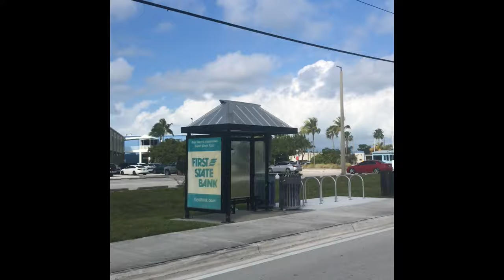Key West Jim Drives a Golf Cart | come along and enjoy the beautiful January weather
- 750W Power Supply
- 750W Server Power Supply Kit (656363-B21)

✅  Laptop Mining
- Lenovo Legion 5 1660 Ti GPU

✅ Tip Jar Addresses:
► ETH:  0x3e45ccFd88fe3E5cA0c53A187b73C46f7358C025
► BTC:  bc1qwn0mye0jqj77m3wmrhj5sfaxcn8aca9rccw0cd